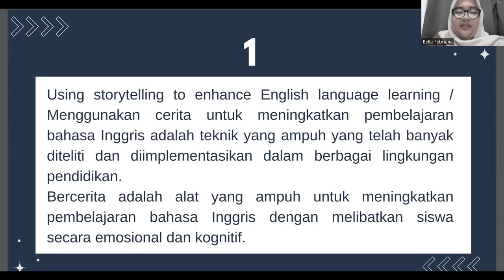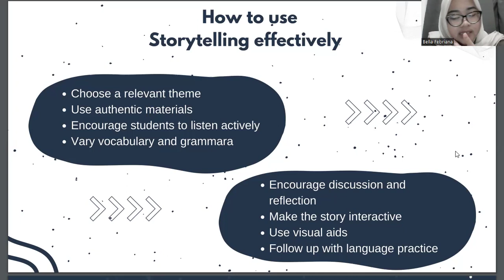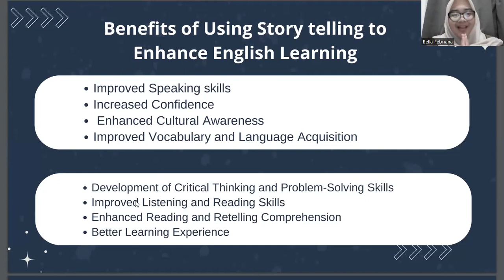Using Storytelling to Enhance English Language Learning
Bella Febriana 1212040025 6A-PBI, this video to fulfil Mid-term TESOL TEACHING PROFESSIONAL DEVELOPMENT